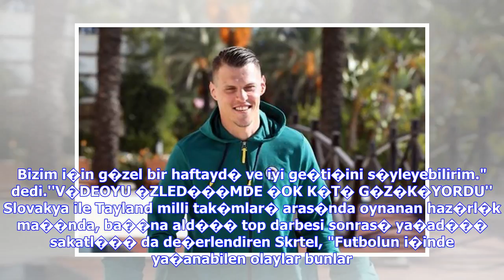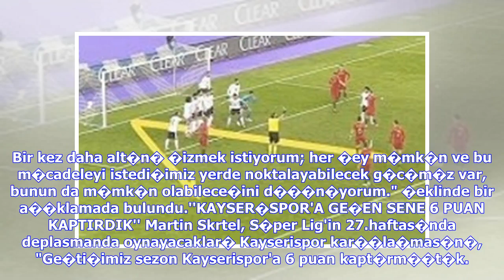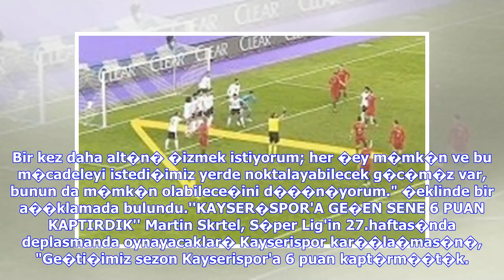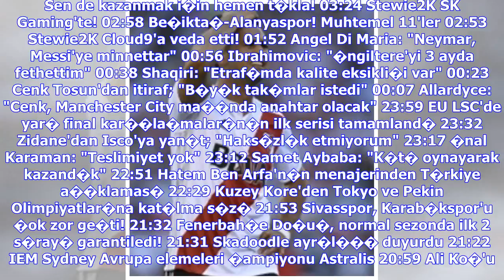Son Dakika Haberleri | Martin Skrtel: ''8 ma� var, her �ey m�mk�n''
Premier Lig'in en iyisi Cenk oldu! B�y�k onur.. Fenerbah�eli y�ld�z isim �ampiyonluk s�z� verdi ��te Fernandes ��lg�nl���! Menajeri de a��klad�!.. Galatasaray'�n g�zdesi i�in fla� bir hamle geldi Ali Ko�'tan TAR�H� se�im i�in TAR�H� liste haz�r!.. Klavye oklar� ile sonraki ya da �nceki habere ge�ebilirsiniz. Fenerbah�e'nin Slovak futbolcusu Martin Skrtel; mili ma� haftas�n�, Tayland ile oynanan haz�rl�k ma��nda ya�ad��� sakatl��� ve ligin 27.haftas�nda Kayserispor ile deplasmanda oynayacaklar� m...